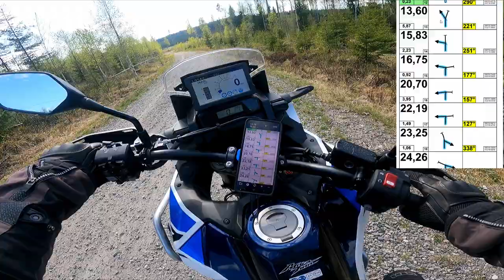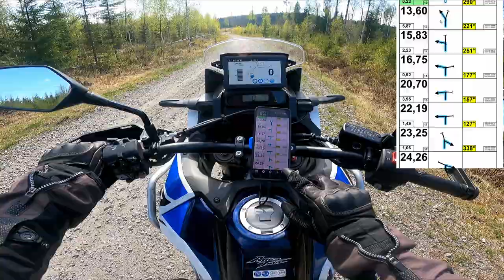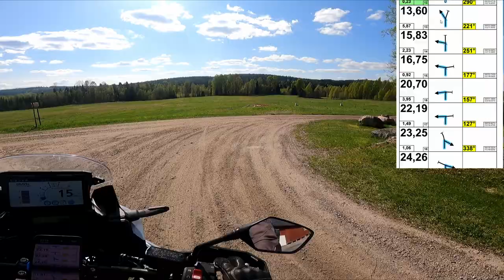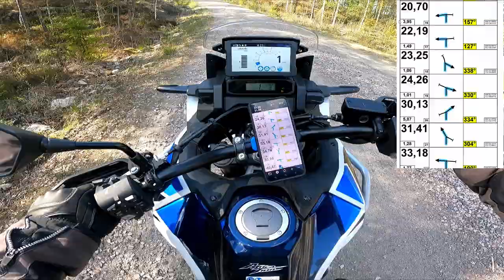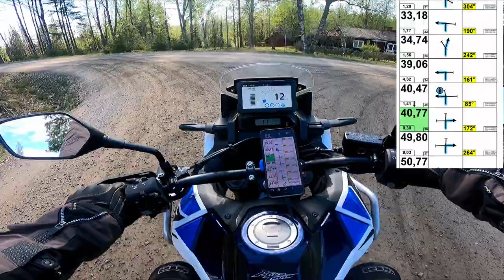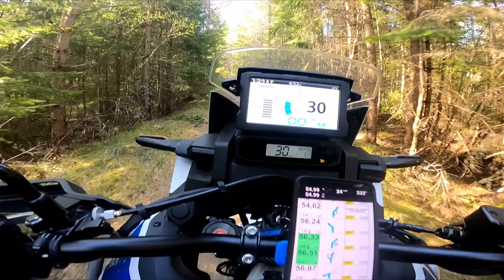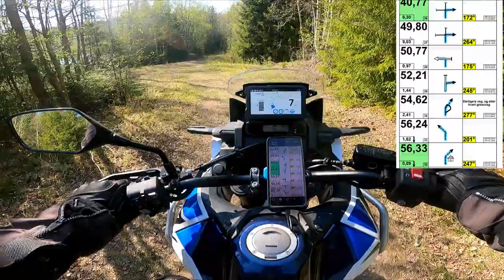Raw footage of my first roadbook ride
It turns out you only need a good phone mount, a phone that can handle the vibration and gloves with touch to use a roadbook. It worked suprisingly well. I used the Piste Roadbook Reader in this video.